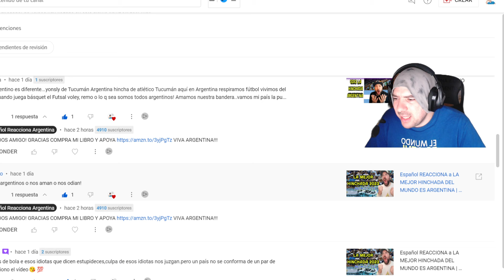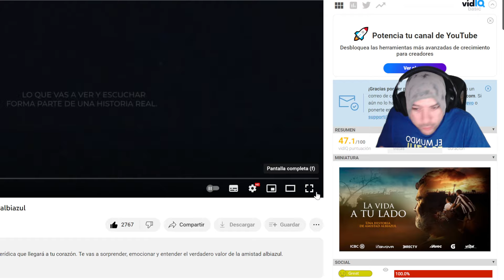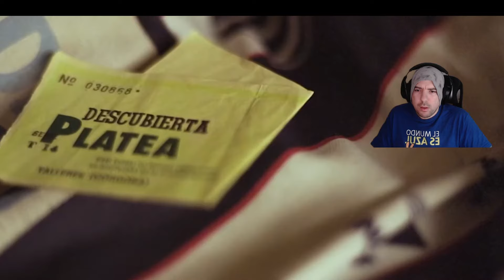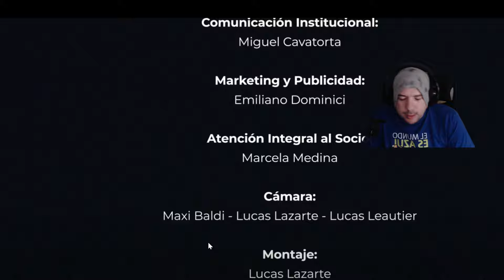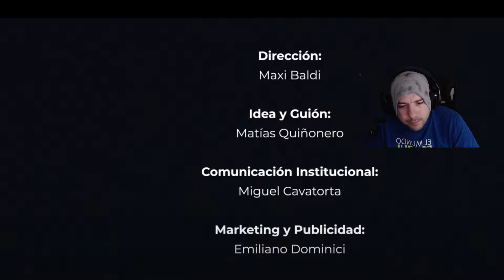Español REACCIONA a Asi se vive la Hinchada en Argentina | Una historia de amistad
seguirme